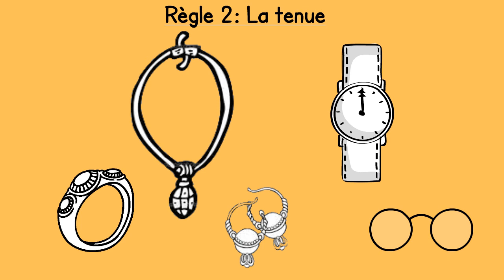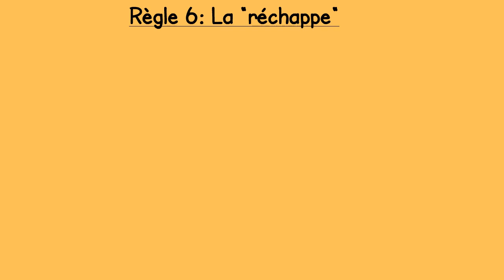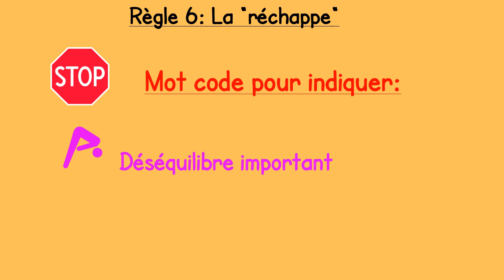Acrogym, les règles de sécurité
Les figures d'acrogym: Cycle d'acrogym en 4ème et Arts du cirque en EPS en 3ème. Les règles de sécurité